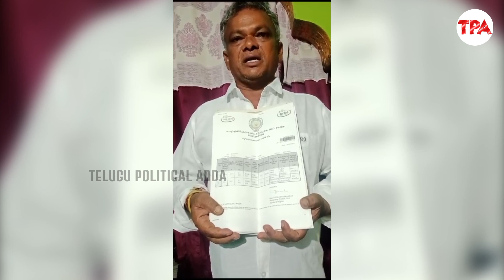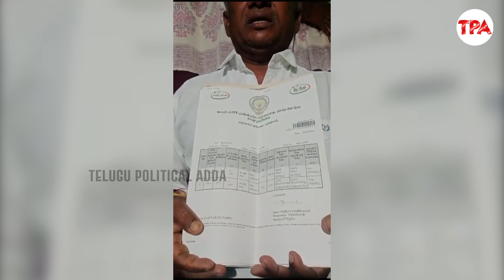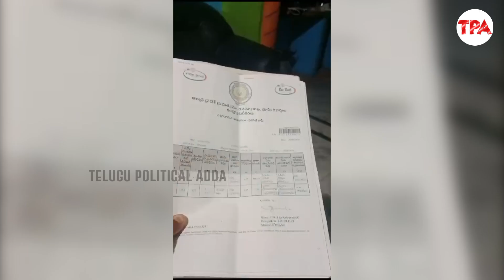The SHOCKING Truth About Nellimarla Janasena MLA!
Watch Here : నెల్లిమర్ల జనసేన ఎమ్మెల్యే లోకం మాధవి  నన్ను బెదిరించి
మా భూములు లాక్కోవడానికి కుట్ర పన్నుతోంది..!

Nellimarla Janasena MLA Lokam Madhavi is Threatening Me to Take Away Our Lands! | TPA